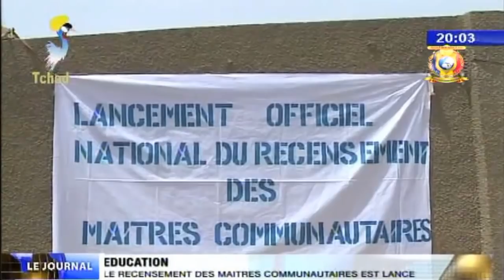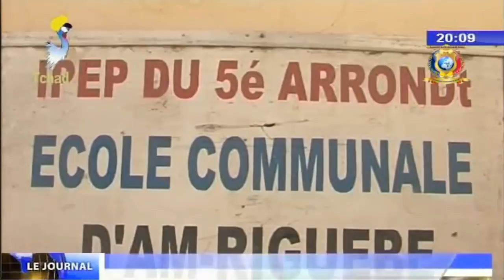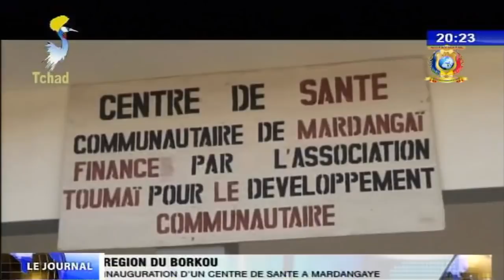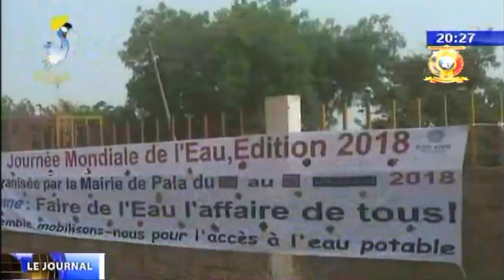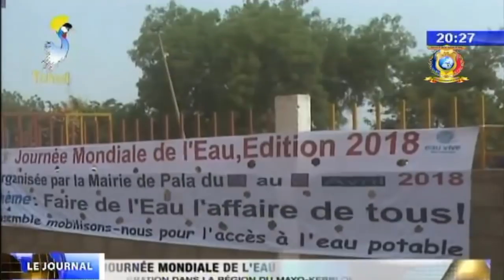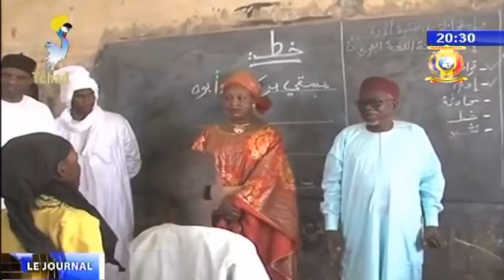LE GRAND JOURNAL DE TELE TCHAD DU 12 AVRIL 2018